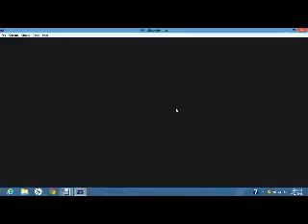Let's Play Pokemon Yellow Part 5: On the Road to Vermilion City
In this part, we set off for Vermilion. On the way, we punish a Team Rocket Grunt for a burglary he committed.